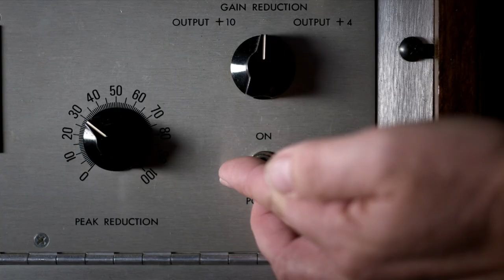All Around The World - Cisco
Drew Womack, Radney Foster and Ramy Antoun - Cisco Commercial 2018